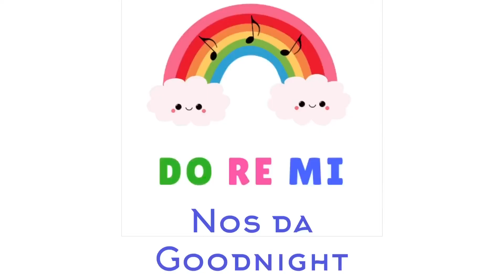Hwiangerddi / Lullabies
Hwiangerddi gan Do Re Mi
A section of welsh lullabies by Do Re Mi